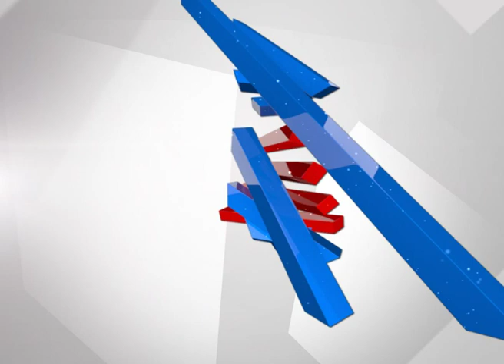Jindal CEO Sajjan Reacts On Jindal Land Controversial